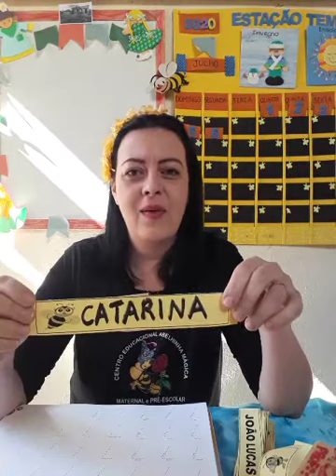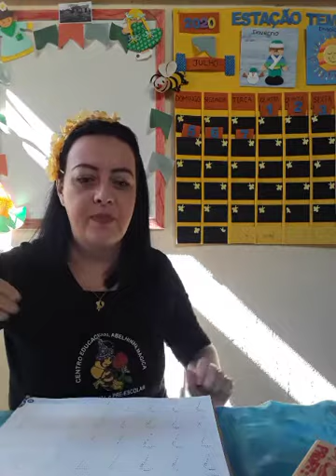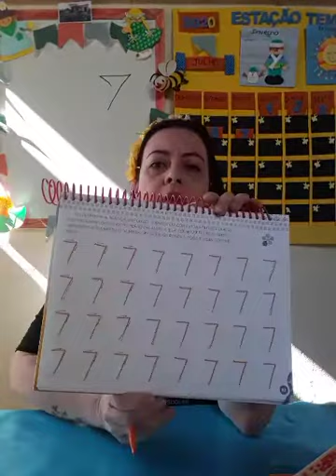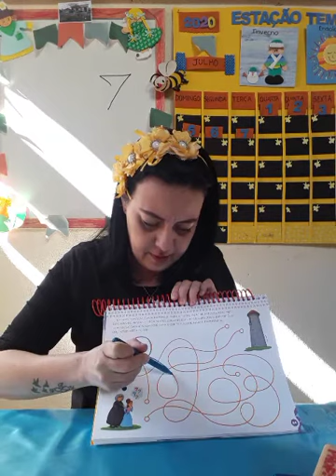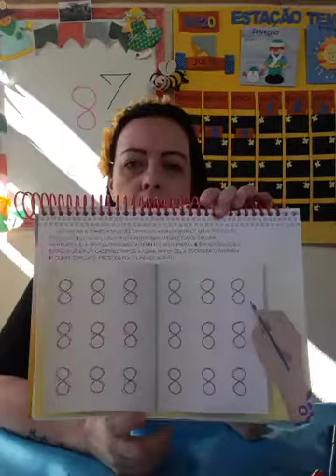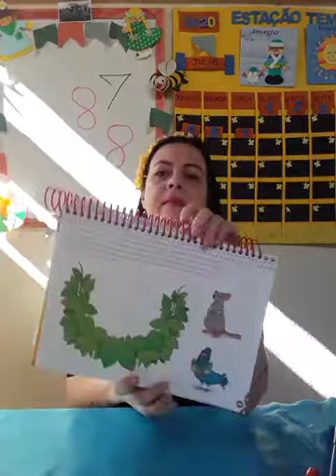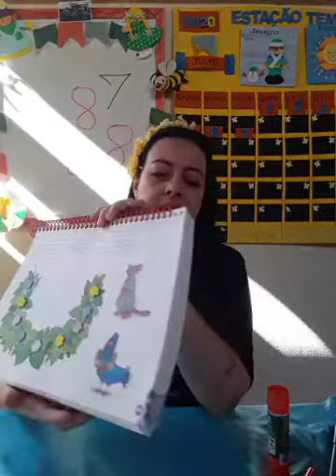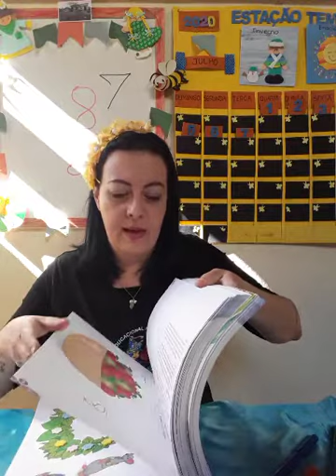Aula dia 07/07